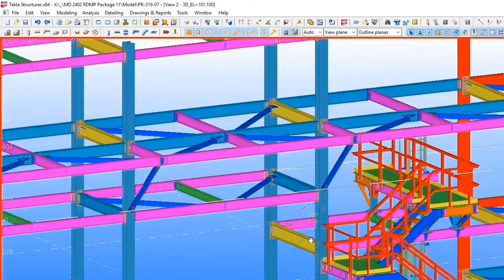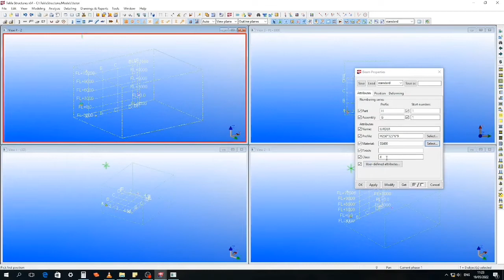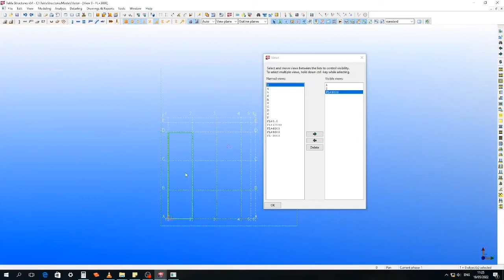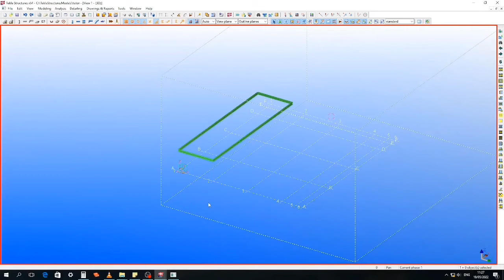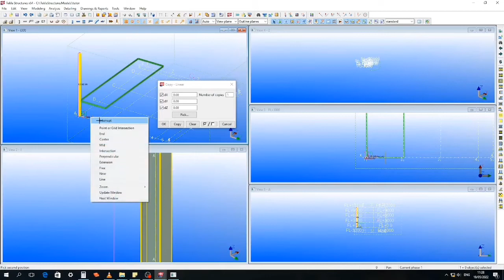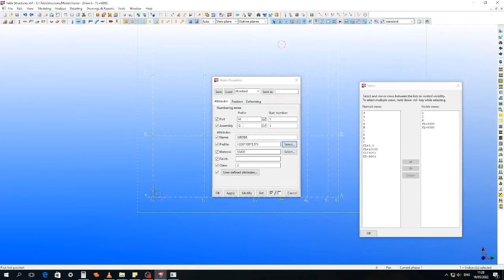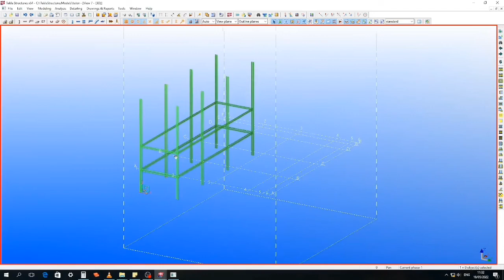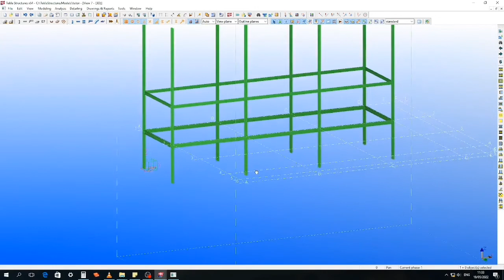TEKLA STRUCTURES II INPUT PROFILE ATAU MATERIAL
Tekla structures indonesia ,dividio ini saya akan memberi tahu seputar tekla cara infut profile, tonton juga vidio lainnya cara buat custom componen tekla, cara bikin grid ,cara infut profile dan lain - lain.

hastag;
shopdrawing tekla